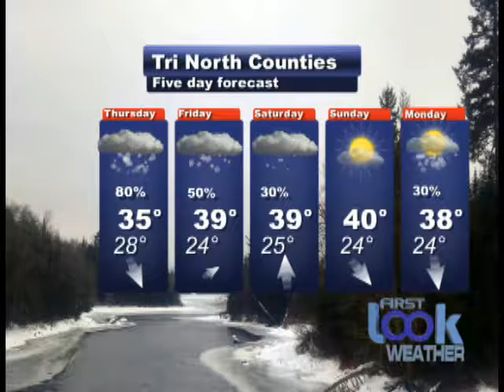Look Headlines 03 07 18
A Look at what's happening in Warren, Washington, and Saratoga Counties for March 7th, 2018. In tonight's program Warren County Emergency Services will implement the use of drones for its services. Plus, The South High Marathon Dance will become a non-profit. And, The City of Saratoga Springs prepares for the growing trend of Makerspaces. All ahead on Look Today.